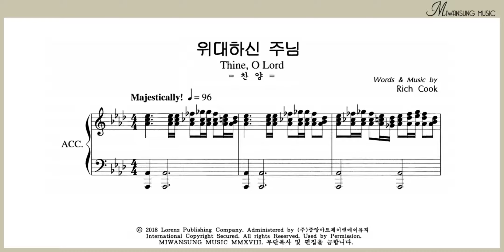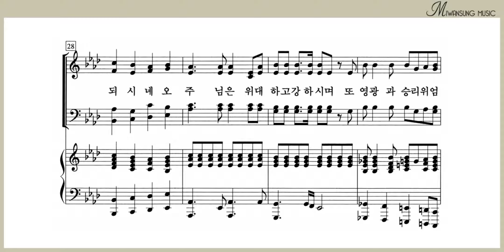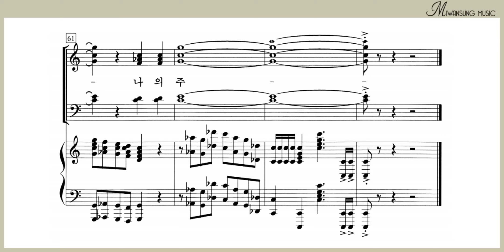위대하신 주님 / 베이스파트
영광의 찬양 4 BEST / 위대하신 주님 / 베이스파트